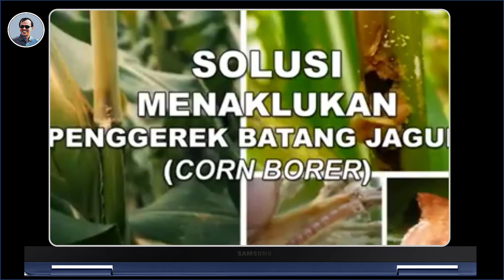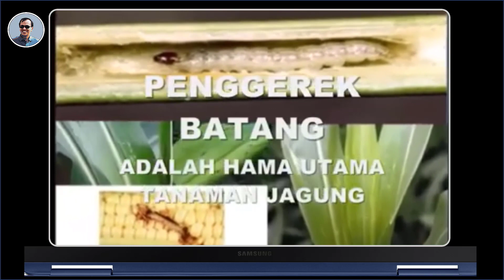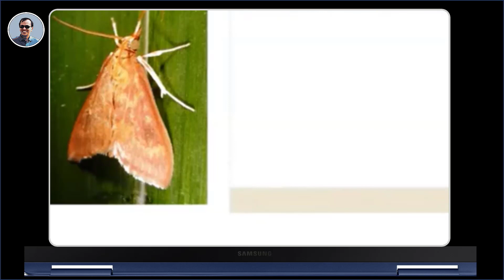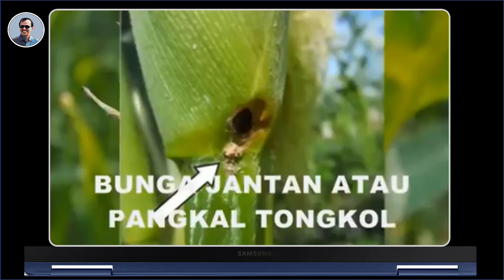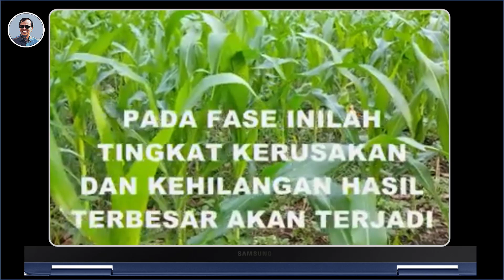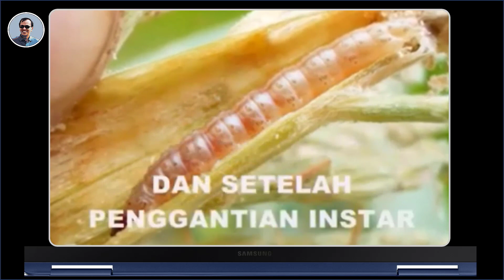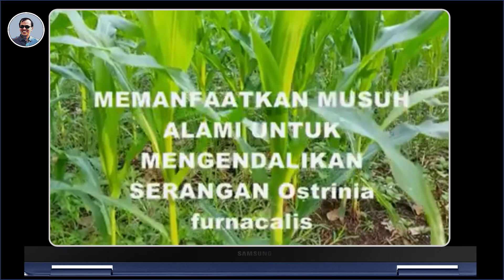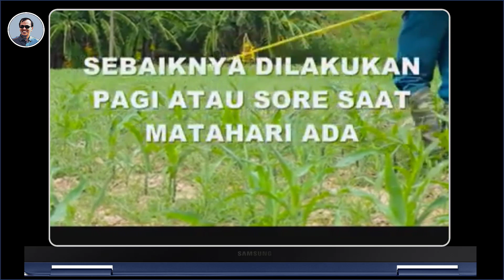TUTORIALMengendalikan Hama Penggerek Batang Jagung secara efektif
TUTORIALMengendalikan Hama Penggerek Batang Jagung secara efektif, adalah sebuah tutorial yang dibuat dengan memperbaiki pnerbitan terlebih dahulu dengan beberapa perbaikan.
TUTORIALMengendalikan Hama Penggerek Batang Jagung secara efektif, adalah tutorial untuk menambah wawasan petani jagung terhadap teknis yang tepat dalam mengendalikan hama penggerek batang jagung yang sangat berbahaya secara efektif.
TUTORIALMengendalikan Hama Penggerek Batang Jagung secara efektif, perlu disosialisaikan dengan massive, dengan support dari para mahasiswa pertanian, akademisi, peneliti, penguji, stakeholder lainnya, seperti @SeginimTani @PenyuluhPertanianLapangan @INFORAGAMPERTANIAN @GardenHias @KementanRI @novipetanihappy @ALAMORGANIK @TheOrganicChemistryTutor @giemaduoficial @SumanTVOrganicFoods @TRANS7Official @TRANSTVofficial @tribunnews @DaftarPopuler @SudahSarjanaID @Capcapung @CNNIDOFFICIAL @DharMann semoga berkenan.
TUTORIALMengendalikan Hama Penggerek Batang Jagung secara efektif, kami persembahkan untuk petani jagung di indonesia.
TUTORIALMengendalikan Hama Penggerek Batang Jagung secara efektif, semoga berkah dan bermanfaat.